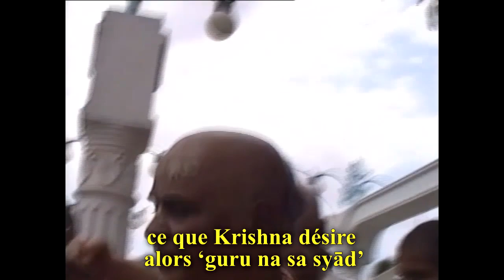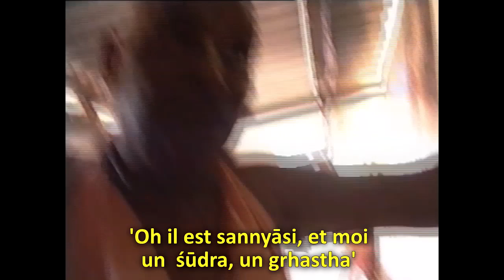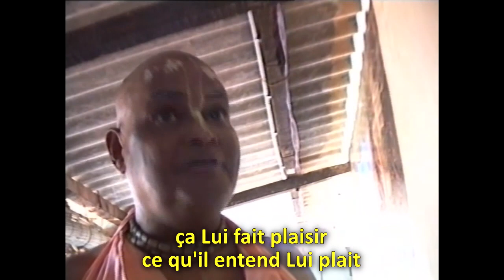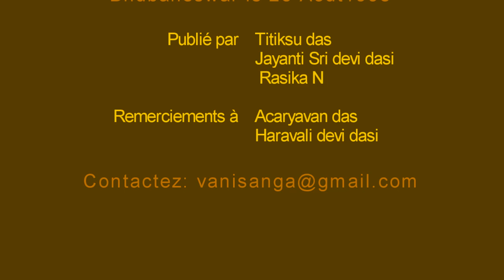L'Escalier Royal 15 - (SB 8.24.48)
Oubliez votre passé, vous êtes maintenant Krishna das
QR après un exposé sur le Śrīmad-Bhāgavatam 8.24.48 donné à Bhubaneswar le 13 Avril 1993 par Śrī Śrīmad Gour Govinda Swami, cher disciple de Sa Divine Grâce A.C. Bhaktivedanta Swami, Fondateur Acharya de l'Association Internationale pour la Conscience de Krishna, ISKCON